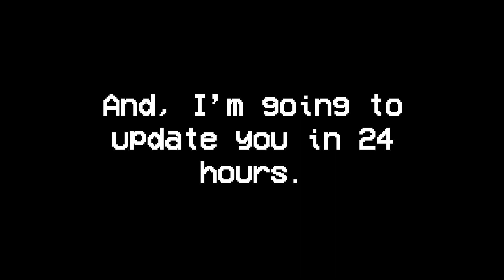712 days after Sky One is gone...